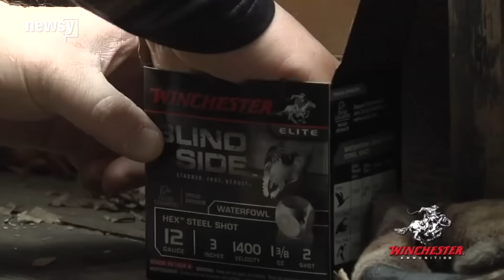There's a battle brewing over bullets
The Obama administration passed a last-minute directive to phase out the use of lead bullets on federal land.